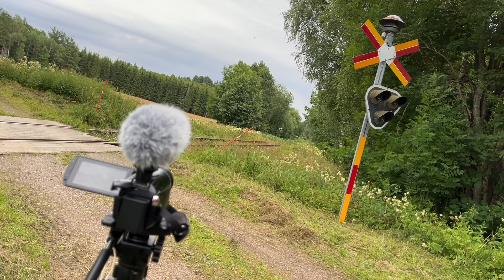Ingribyn Railroad crossing, Törsbyn, Mellerud, Sweden 1 (Cam 2)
Train from Mellerud to Bengtsfors (Dal Västra Värmlands Järnväg) at Ingribyn Railroad crossing between Mellerud and Åsensbruk / Håverud in Sweden...

(DVVJ - Dal Västra Värmlands Järnväg, Stationsgatan 5, 666 31 Bengtsfors, Sverige)

Filmet / Filmed:
26. Juli 2024 / July 26th 2024

Redigering / Editing: 2024
iMovie

LHL1989
2024

Hvis du liker videoene mine og skulle ønske å støtte kanalen med en frivillig donasjon...